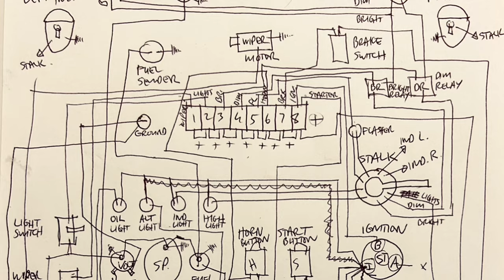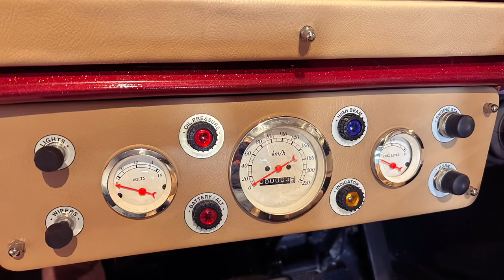VW Beach Buggy Build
A short compilation of the year-long beach (dune) buggy build I did during 2023.  It is based on a long wheelbase VW Beetle chassis.